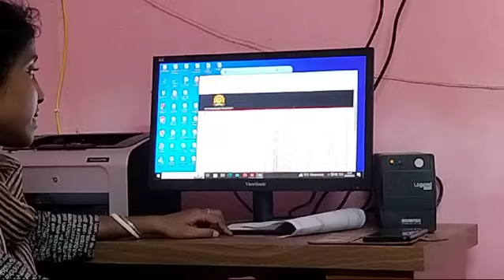2nd semester Tournament by Mahamaya Dinda Part II